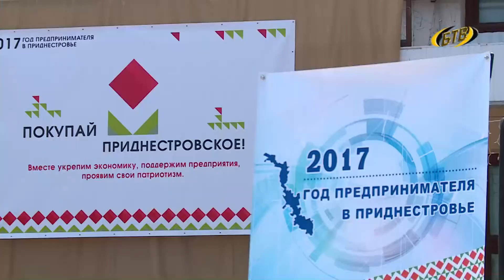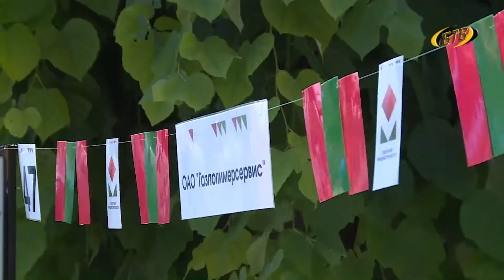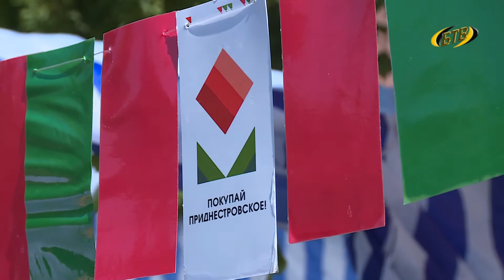Отечественное – значит лучшее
Участниками выставки-ярмарки «Покупай приднестровское!» в Бендерах стали 80 товаропроизводителей. Напомним, одноименный проект «Покупай Приднестровское!» — одно из целого ряда мероприятий, которые проводят в республике в рамках Года предпринимателя, каким является 2017-ый. Бендеры стали вторым по счету городом, где прошла подобная акция.